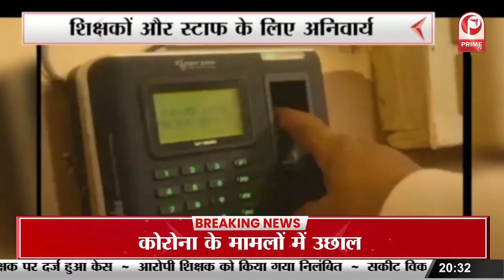Biometric Attendance : यूनिवर्सिटी में अब नहीं चलेगी कामचोरी || Prime Tv